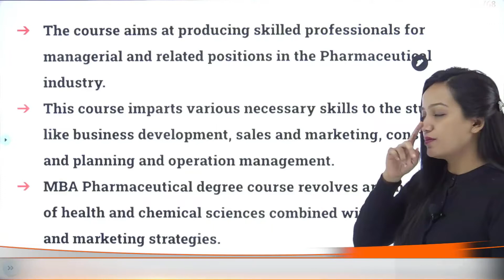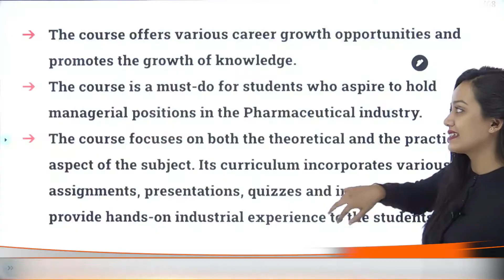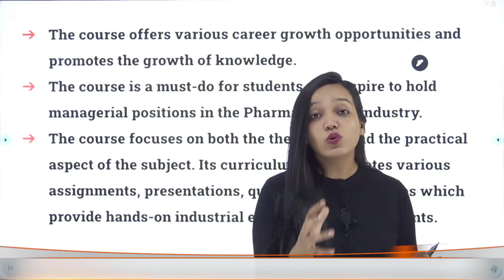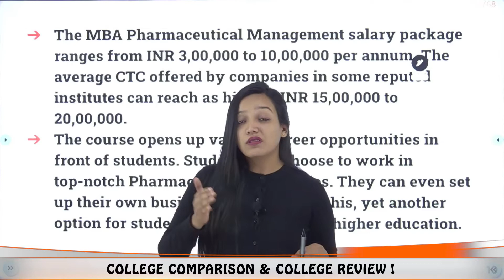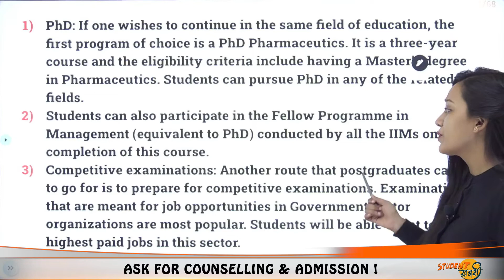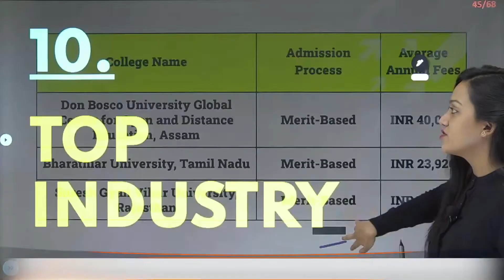MBA in Pharmaceutical Management 🔥| Avg Salary 🤑 Between 1 To 10 Lakh😱 🔥 Worth It Or Not? 👍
Hello Everyone
This Video Explains About MBA in Pharmaceutical Management 🔥

pharmaceutical management jobs, mba pharmaceutical management salary, mba pharmaceutical management scope, mba pharmaceutical management job, mba pharmaceutical management career